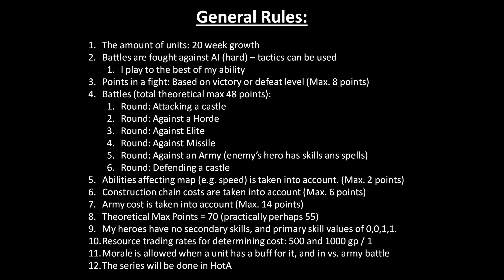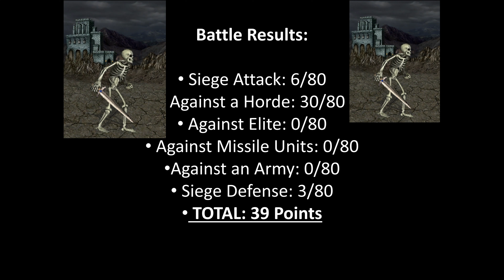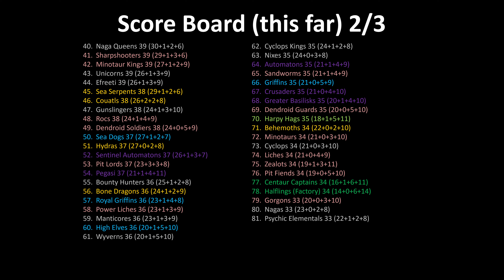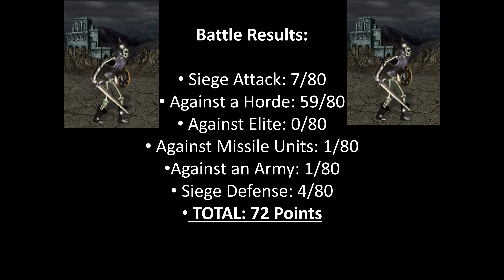How Good Are Skeletons and Skeleton Warriors in HoMM3 HotA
How bad are Skeletons and Skeleton Warriors in Heroes of Might and Magic 3 Horn of the Abyss expansion (Homm3 HotA)? Let's find out!

In this video, I also try a more granular scoring system. The old one is kept along as well for the sake of consistency.

00:00 Rules & Skeletons
06:42 Skeleton Warriors

The unit tested will face six trials:
- Castle Attack
- Battle vs. A Horde
- Battle vs. Elite
- Battle vs. Missile Units
- Battle vs. Army
- Castle Defense
They will score points from these, as well as from abilities in campaign map, construction chain costs and from the army costs. The army is determined by 20 weeks of growth. The tested units will be controlled by human, and tactics can be used.

If you are a fan of Heroes 3 or play the game, check this video out. You learn new things about the game in terms of unit cost-effectiveness especially regarding Skeletons and Skeleton Warriors.